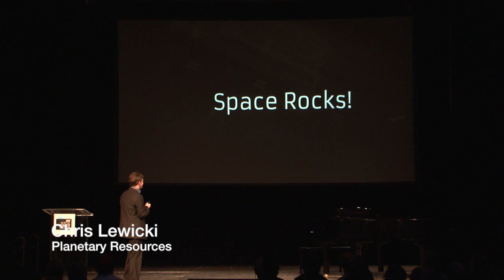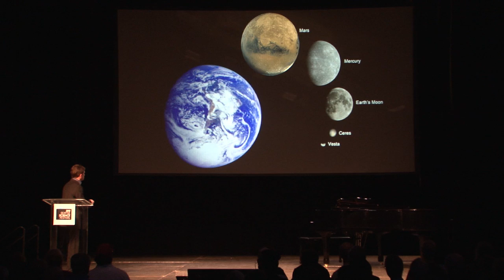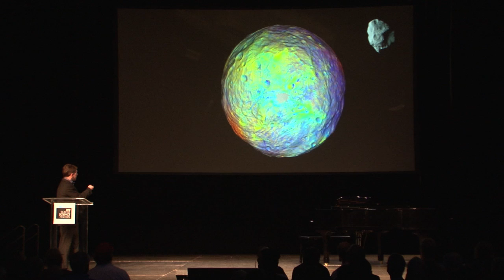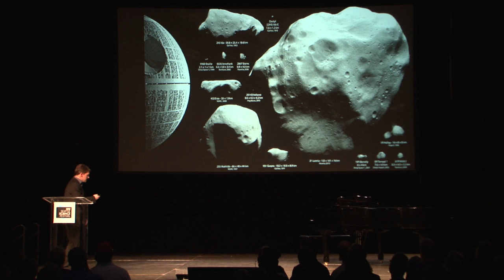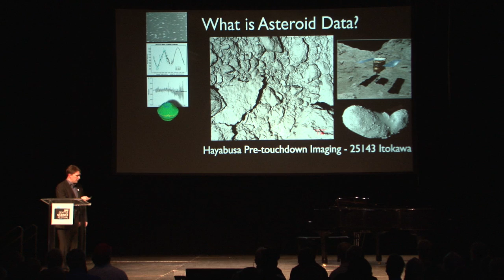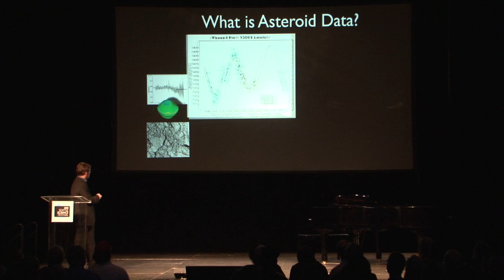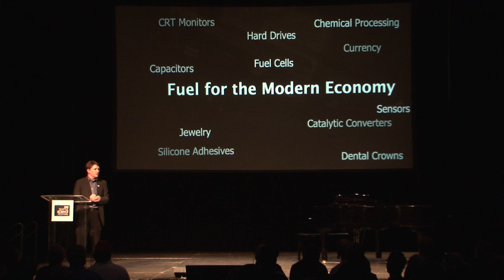Seattle Science Festival 2012: Space - Part 4 of 6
As part of the inaugural Seattle Science Festival in June 2012, a series of events were held. They featured some of the brightest minds in science. The penultimate event in the Luminaries Series was Space on Friday, June 22, 2012. The Space Gallery at Seattle's Museum of Flight was the setting for this event featuring astronauts Dr. Bonnie Dunbar and Dr. George 'Pinky' Nelson as well as Mr. Mark Sirangelo of Sierra Nevada Corporation. This part 4 0f 6 parts.